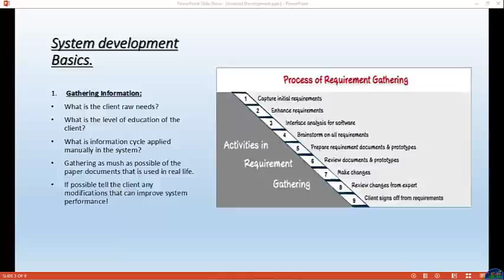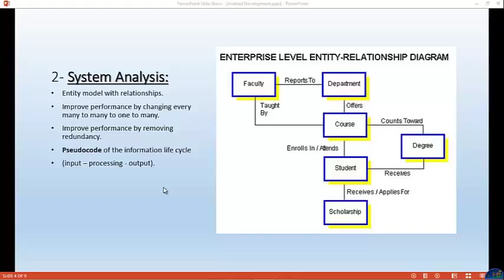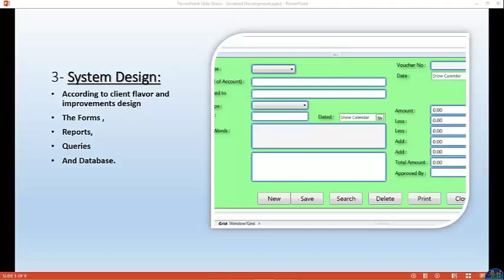T471 graduation projects -system analysis by eng mohamad abdulal